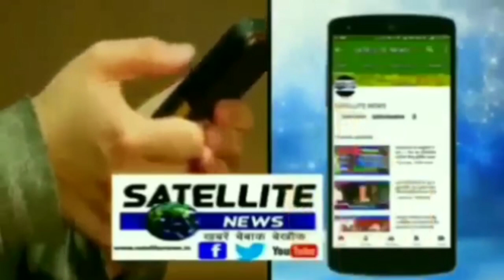मनु लॉ कॉलेज में आज बंटा आईडी कार्ड और बैग अतिथि बन पहुचे दवा व्यवसाई संघ अध्यक्ष शंभूलाल वर्मा